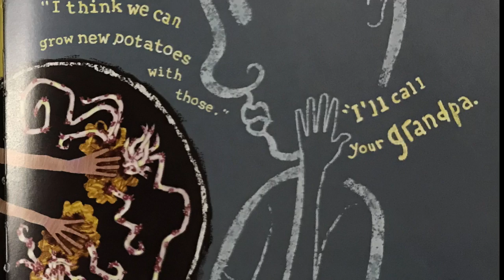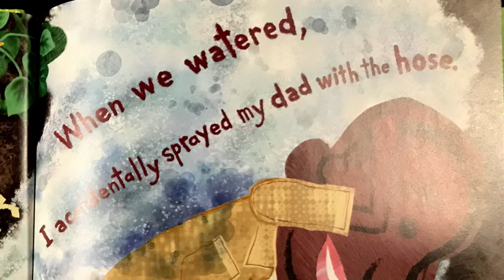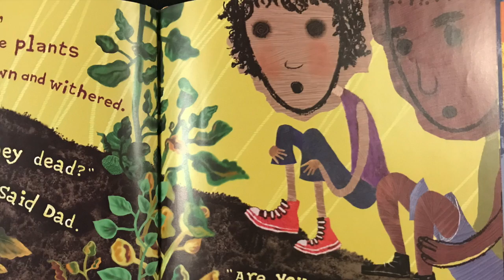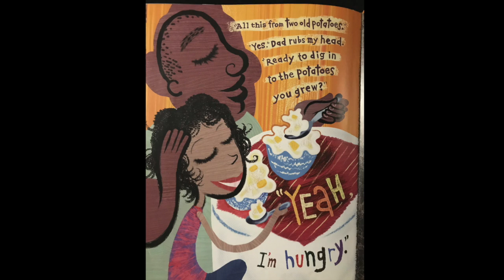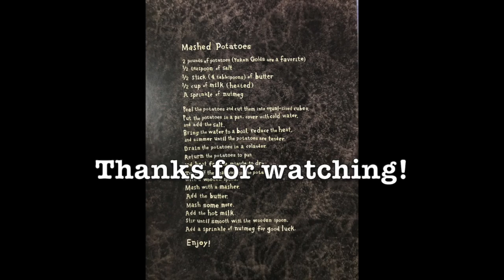Two Old Potatoes and Me read aloud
Mr. Crimans reads aloud the book Two Old Potatoes and Me.